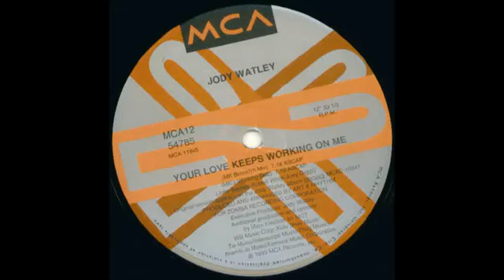Jody Watley - Your Love Keeps Working On Me (MK Brooklyn Mix)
Jody Watley – Your Love Keeps Working On Me
Selo: MCA Records – MCA 12-54785
Formato: Vinil, 12", 33 ⅓ RPM
País: US
Lançado: 1993
Genre: Electronic
Estilo: Downtempo, Garage House